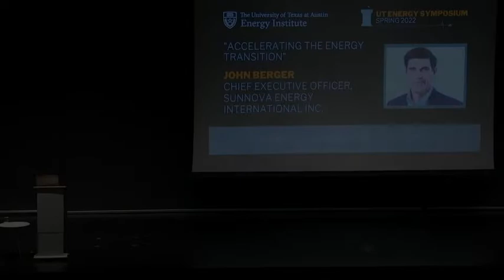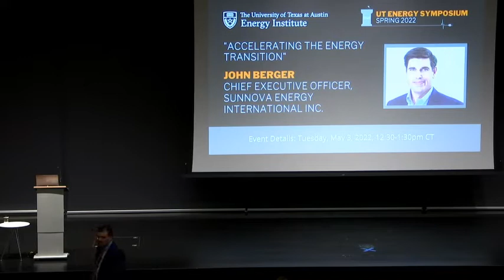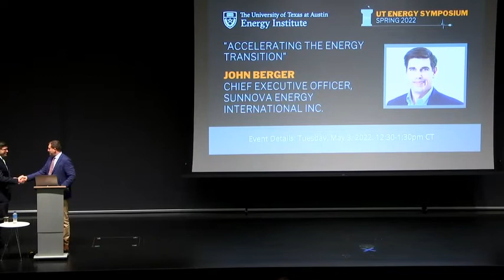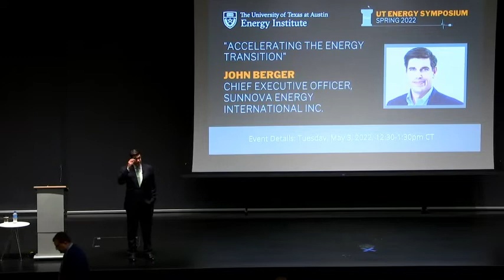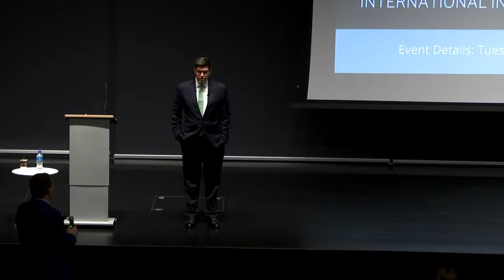[UTES] Accelerating the Energy Transition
Abstract:
William J. (John) Berger will discuss where we are in the energy transition today and what we need to ensure a just and equitable transition. Berger believes that we need to accelerate the transition as soon as possible if we want the US to become energy independent and to find self-reliance as a country. The latest energy crisis showed how fragile our global energy system really is. The energy transition should be about balance – not necessarily about renewable energy versus fossil fuels, but about the power of distributed energy. The power business is moving towards a more decentralized model because centralized outdated utilities are no longer reliable. Consumers are now looking for reliability above anything else, as it relates to both price reliability and simply keeping your lights on and avoiding power outages because of an unreliable grid.

Speaker Bio:
Mr. Berger founded Sunnova in 2012 and has since then served as Chief Executive Officer, President and Chairman of the Board. With more than two decades of experience in the electric power industry, Mr. Berger is an energy entrepreneur who has always supported free market competition, consumer choice and the advancement of energy technology to power energy independence. Before Sunnova, Mr. Berger served as Founder and Chief Executive Officer at SunCap Financial, a residential solar service provider. He also founded Standard Renewable Energy, a provider and installer of renewable energy and energy-efficient products and services. Mr. Berger received his Master of Business Administration from Harvard Business School and graduated cum laude from Texas A&M University with a Bachelor of Science degree in civil engineering.